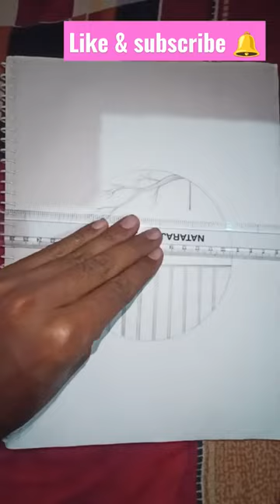Art 🎨 shorts short shortsvideo youtubeshorts painting art sketch vlog